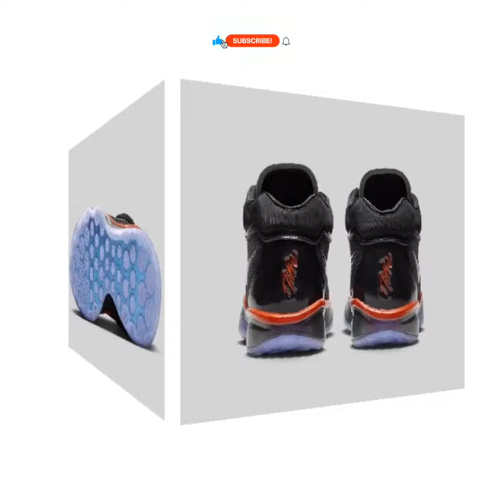NIKE AIR ZOOM GT HUSTLE 2 “Greater Than Ever”